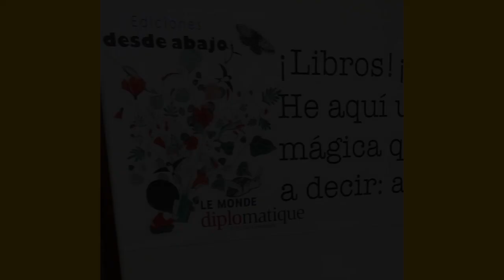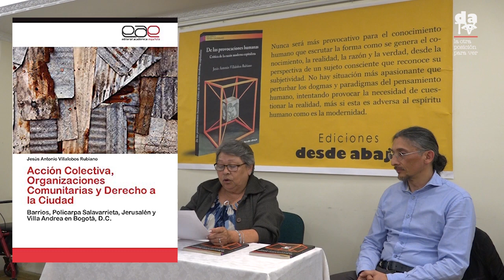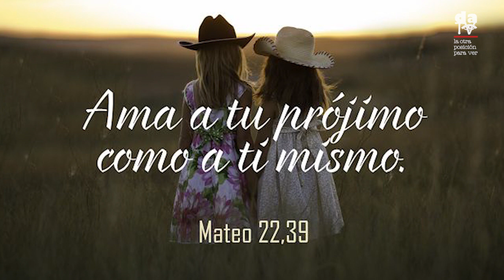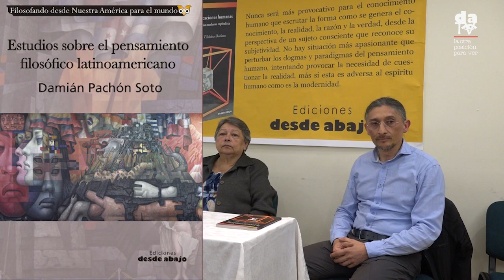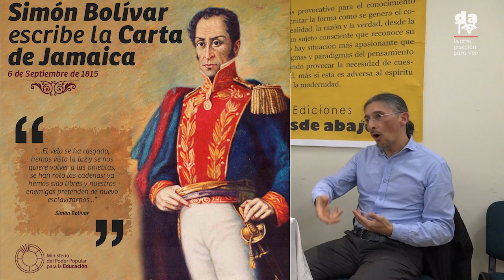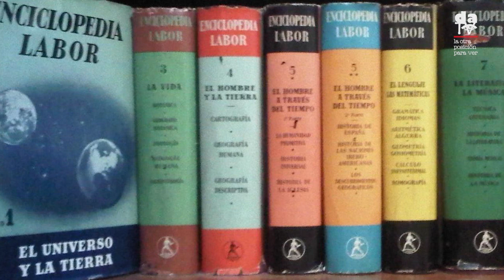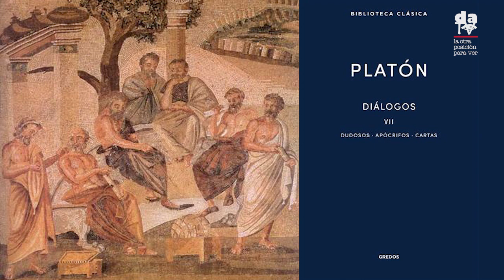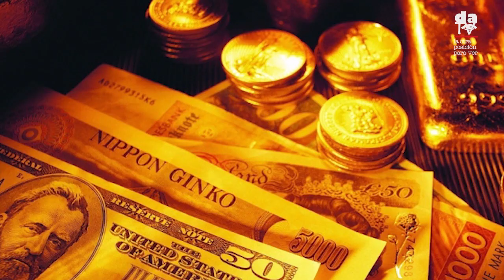Presentación "De las provocaciones humanas, crítica de la razón moderna capitalista"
El día 3 de noviembre se realizó la presentación del libro "De las provocaciones humanas, crítica de la razón moderna capitalista". Provocador y pertinente debate surgió entre el autor Jesús Antonio Villalobos y el filósofo Mauricio Carvajalino.